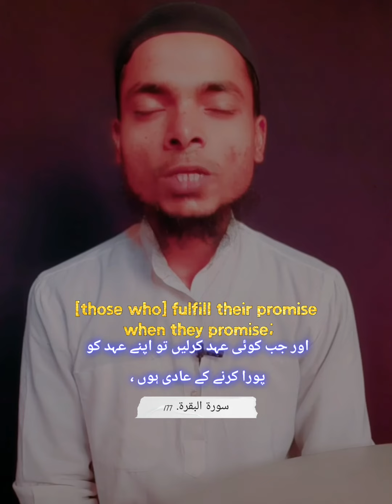Surah Al Baqarah Verses 177 Full || Easily learn to Read the Quran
No 🚫SADQAH Only Gift 🎁.
(I don't have Any job )

If you find my video useful, you can give me some money as a gift

Country India || Federal Bank - 6063
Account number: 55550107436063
IFSC: FDRL0005555
Beneficiary: Md Noorul Hasan